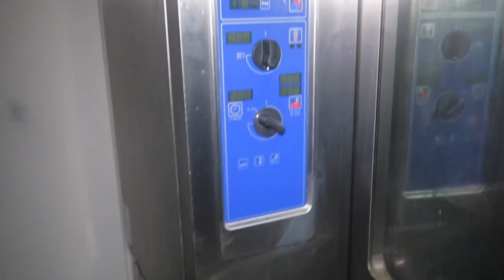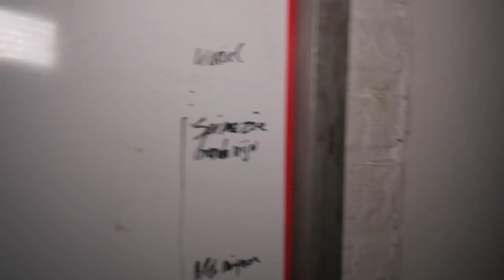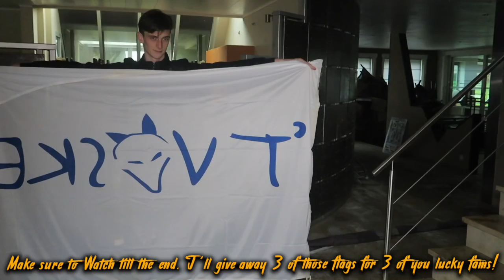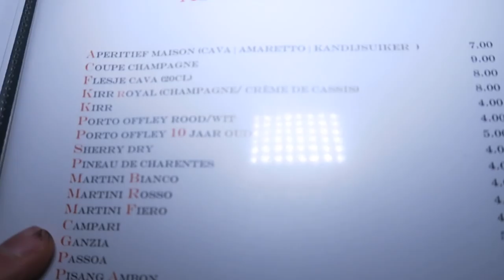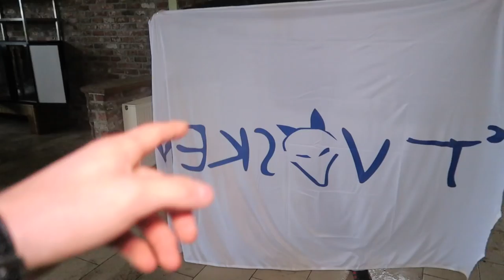*FREE GIVEAWAY* THEY LEFT SOME CRAZY THINGS BEHIND IN THIS ABANDONED RESTAURANT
Today we exploring an abandoned restaurant that is abandoned because it caught fire. Since then it was left behind. Back in the days this was a pretty expansive and populair restaurant. Also we found some crazy things and 3 of you lucky fams can win something epic!
➤ 50 Likes and i'll go back at night to spend the night there!